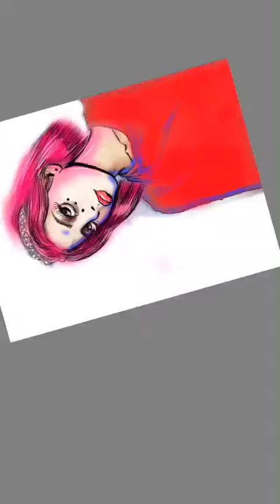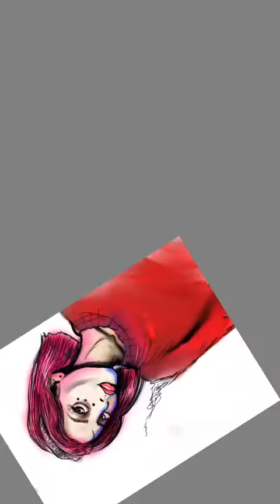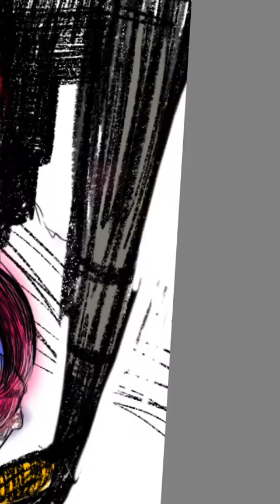DigitalArt with AutoSkecht